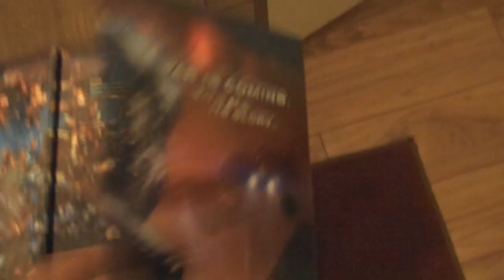I Bought it!